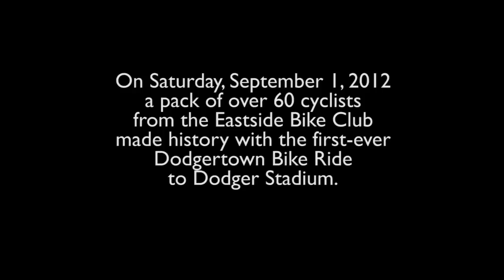Dodgertown Bike Ride, Sept. 1, 2012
The first-ever group bike ride to Dodger Stadium happened on Saturday, September 1, 2012. The Eastside Bike Club staged the inaugural "Dodgertown Bike Ride" from El Sereno to the stadium (plus a feeder ride from the Los Feliz/East Hollywood area), with over 60 riders biking to Chavez Ravine to see the Dodgers play the Arizona Diamondbacks.

The Dodger organization and the LAPD also coordinated the group ride with the cyclists to ensure safety and to test out potential bicycle facilities and policies for the stadium. All bikes were given free bicycle parking at Lot B.

The Dodgers won the game, 2-1 and the cyclists also celebrated victory by making history!